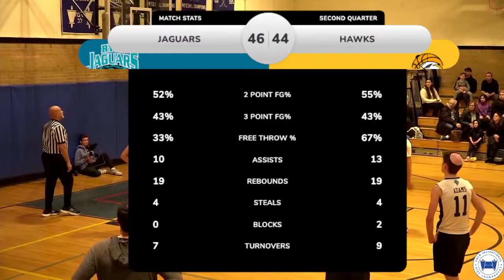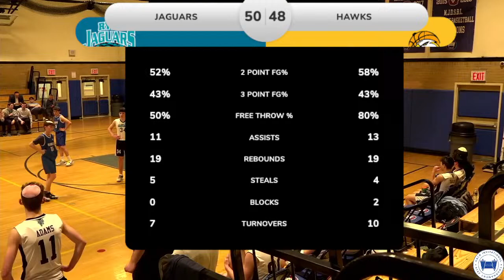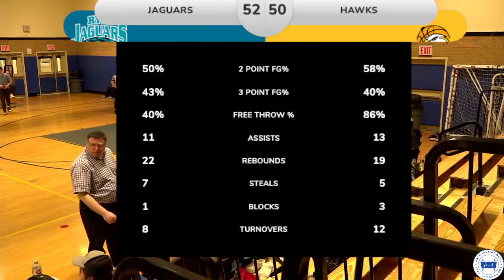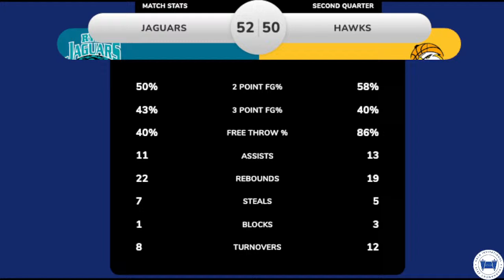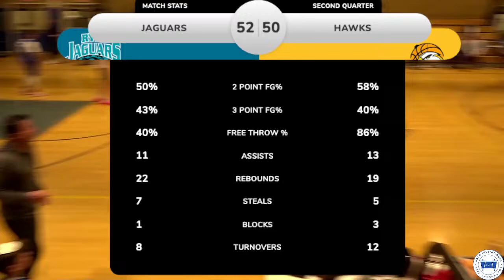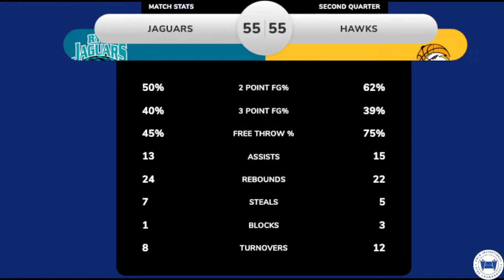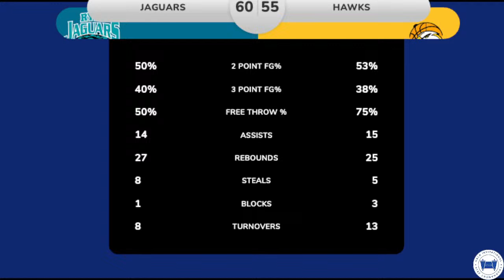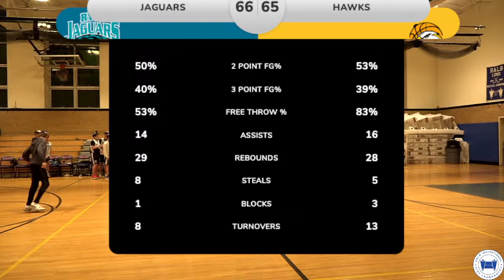Halb Invitational Tournament Championship | Hillel LA vs RYNJ